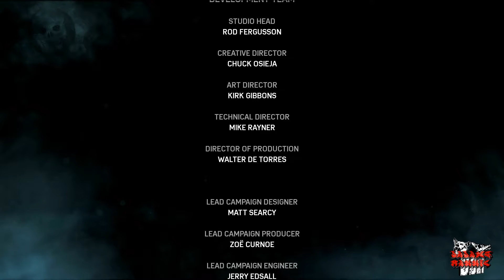Gears of War 4 HD Gameplay | Hardcore Campaign PART 35 | Finale!!! [Xbox One]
Xbox Live: DaDawgMannie
PSN: Chaos3602
Steam: DaDawgMannie
Nintendo: DaDawgMannieII